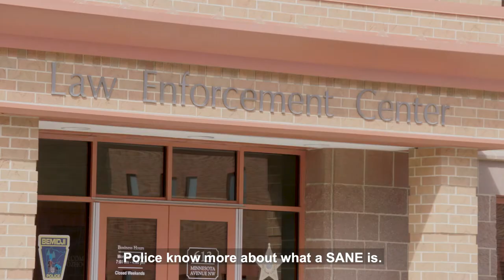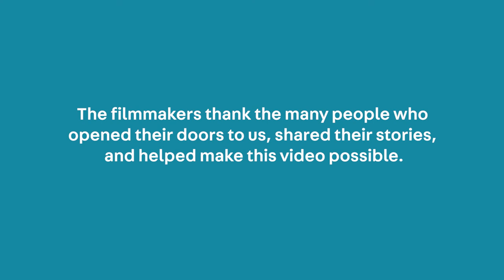Lessons from the Field: Rural Coordinated Community Response and Collaboration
Lessons from the Field: Beltrami County Domestic Violence Court and Coordinated Community Response Project  — Rural Coordinated Community Response and Collaboration

Specialized domestic violence courts centralize resources and trained staff to handle a dedicated domestic violence docket. Domestic violence courts operate in jurisdictions across the country, adapting to local laws and court structure, available resources, and community-specific needs. While there is no one model for a specialized domestic violence court, they rely on some common strategies and goals to ensure victim/survivor safety, a robust coordinated community response, and accountability and engagement for those who cause harm.

The Beltrami County Domestic Violence Court and Coordinated Community Response Project in Bemidji, Minnesota has devoted attention to the following key areas that are part of any domestic violence court response.

Court Security: Separate seating areas, staggered departure times for victims and offenders, security escorts, and on-site access to advocates and civil legal assistance all help to ensure that victims coming to the courthouse stay safe and free from harassment or intimidation.

Risk Assessment: Law enforcement uses questions designed to assess lethality risk when responding to 911 domestic violence calls. Incorporating risk assessment tools involves extensive training and strong partnerships with victim advocates. Interested jurisdictions should contact the Lethality Assessment Program for more information.

Abusive Partner Intervention and Probation: In a unique pairing, a mental health provider and a probation officer co-facilitate abusive partner intervention classes.

Compliance Monitoring: Regular compliance review hearings ensure that judges get frequent reports about an offender’s progress and send the message that the court is paying attention to any possible violations or safety concerns.

Rural Coordinated Community Response and Collaboration: Strong partnerships and creative solutions help rural communities to address the specific challenges they face.

This project was supported by Grant No. 2015-TA-AX-K023 awarded by the Office on Violence Against Women, U.S. Department of Justice.  The opinions, findings, conclusions, and recommendations expressed in this publication/program/exhibition are those of the author(s) and do not necessarily reflect the views of the Department of Justice, Office on Violence Against Women.